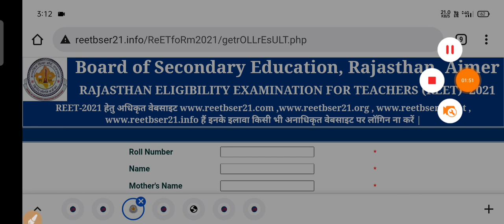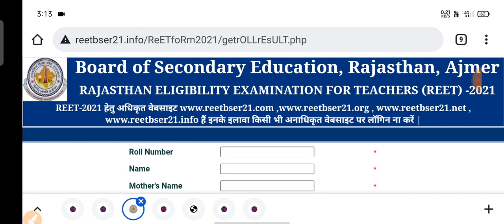REET Result 2021 Server Problem Solved | REET Result kaise check kare |how to check Reet result 2021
reet 2021 result declared, reet 2021 cut off, reet 2021 result update, reet level 1 Cut off, reet level 2 cut off, reet totally vacancy, reet ka result kese dekhe